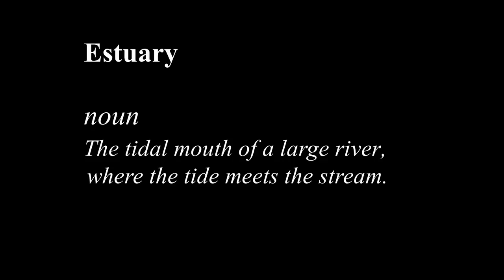7 Year of Eco-Restoration - Mackay Creek/Estuary Restoration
This video shows the work being done to help restore the riparian and estuary areas on Mackay Creek, City/District of North Vancouver .

Please see Echo Ecological's & Wildcoast Ecological's website to learn more about us

See the map of the District of North Vancouver's parks